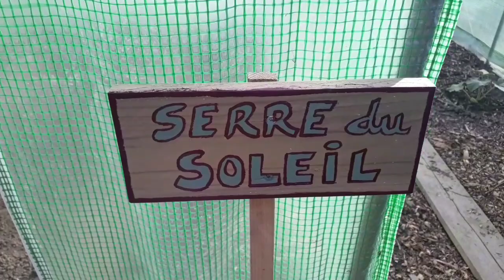MAI au POTAGER, JE FAIS CE QU'IL ME PLAÎT#N°2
Dans ce deuxième épisode on plante encore et toujours,  on regarde pousser ce qu’on a planté, on sème, on rit, on sieste, on écoute la nature et on fête les 1 an de POPOTE&POTAGER🎂
🙏 aux 1750 abonnés qui Partagent cette aventure avec moi depuis 1 an.

Suivez moi aussi au quotidien sur Instagram .
Www:Instagram.com/popoteetpotager/
NOURRIR SA FAMILLE GRÂCE A SON POTAGER
MES NOTES DE JARDINAGE ET D'AUTONOMIE ALIMENTAIRE

Pour toute demande de collaboration et de partenariat